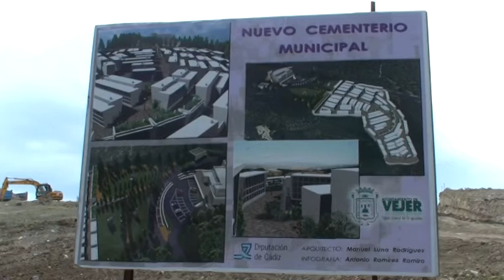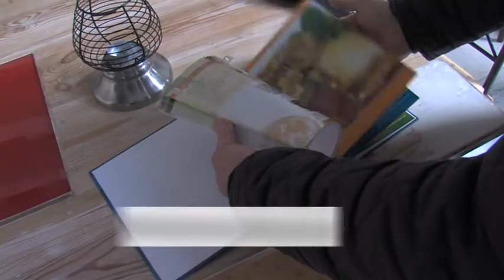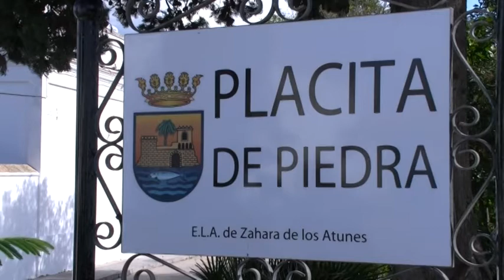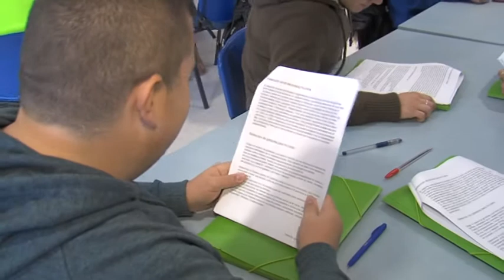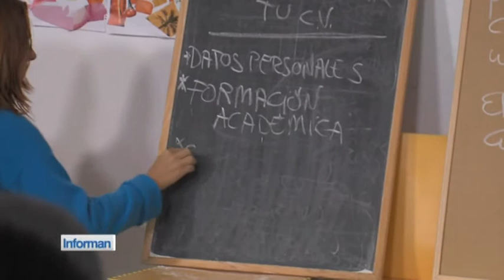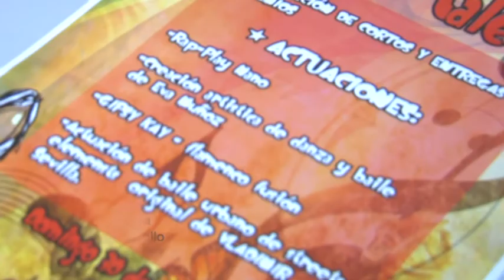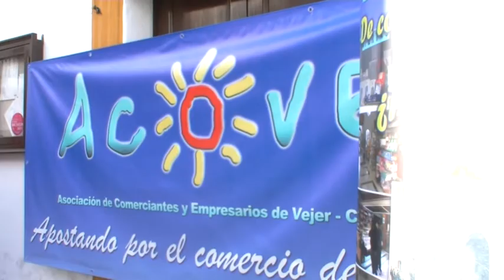8NOTICIAS JANDA - 27NOV2014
La actualidad de la jornada del jueves en el boletín informativo de 8 La Janda. Vuelve a verlo aquí.